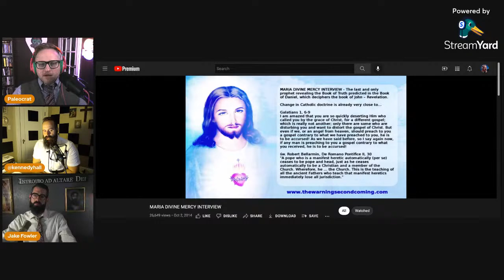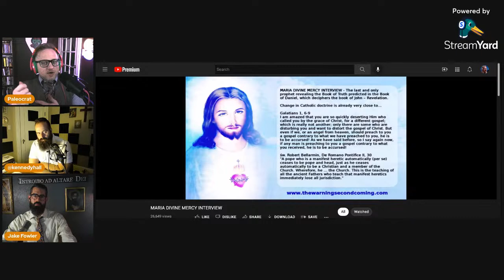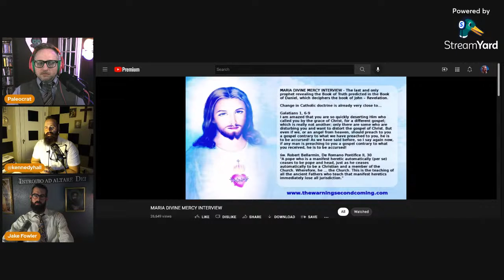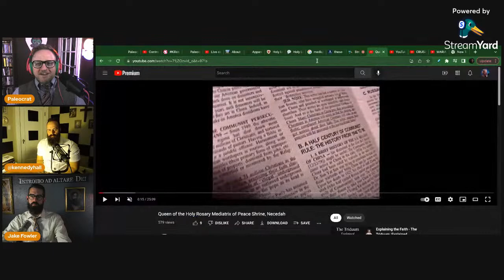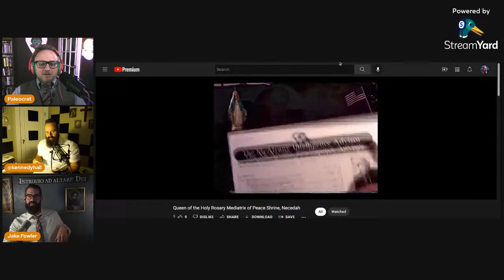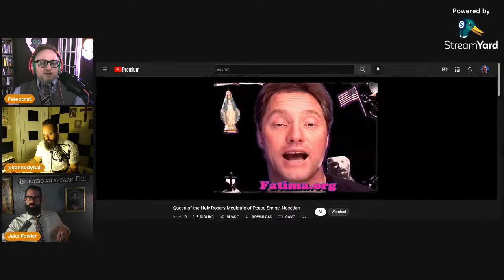On False Apparitions & Phony Seers (Terror of Demons Morning Show)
Due to technical difficulties, @TheMeaningofCatholic's Terror of Demons Morning Show aired LIVE on @paleocrat Diaries YouTube channel! Join @MereTradition's Kennedy Hall and Paleocrat Diaries' Jake Fowler & Jeremiah Bannister for an early bird conversation about issues surrounding private revelations and apparitions.